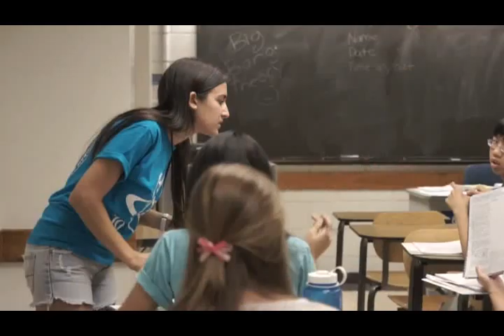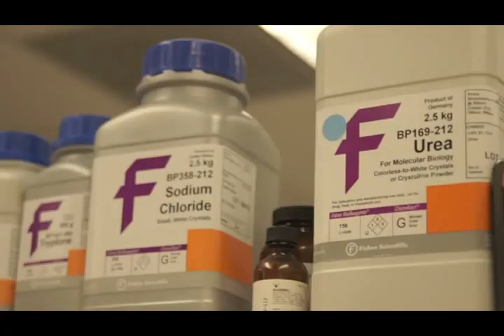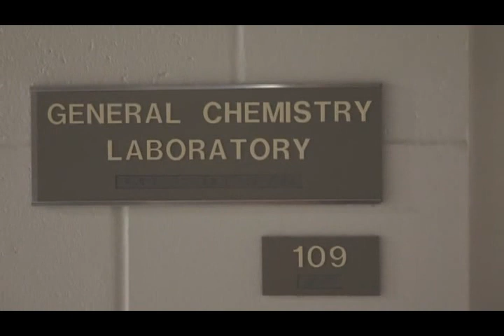What is SSTP really like?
Summer 2013 will mark the 55th consecutive year of the University of Florida Student Science Training Program (UF-SSTP). Each summer the SSTP brings talented students onto campus to work in research labs with faculty mentors.